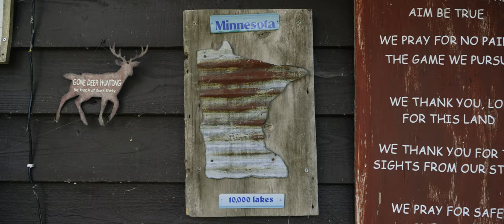Alyssa + Dan | Wedding Film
Now Booking 2024!

At the center of Alyssa and Dan's lives is family. And at the center of their family lies the Schwanke Cabin on a lake up the North Shore of Lake Superior. The cabin also just so happens to be were Alyssa and Dan got engaged ("finally" as Alyssa puts it, haha)!

Being able to document a summer evening spent with your loved ones was such a privilege. The opportunity to create a short cinematic piece of visual history to kick of your wedding film just felt right.

May your lives be filled with many more memories at the cabin, golf outings with the boys, and last but not least, corn dogs and mac & cheese (if you know, you know).